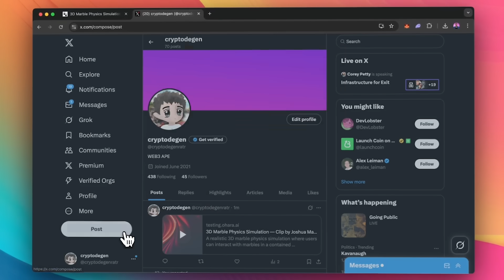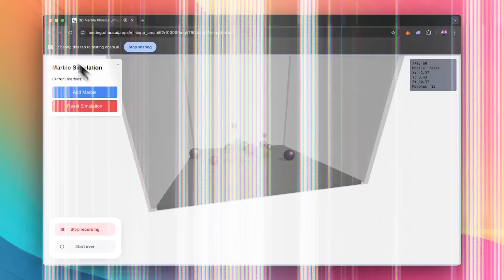Screen Recording is Live on Ohara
You’ve built something cool. Now it’s time to show it off. Easily record your app in action after you publish and share it for the world to see.